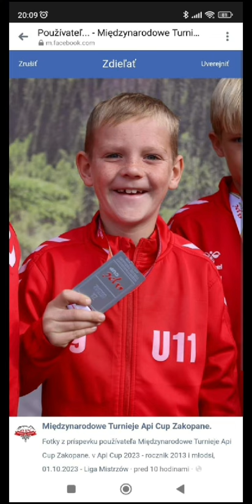Matej Španiheľ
Matej Španiheľ - Fond pre budúcnosť športu - hokej